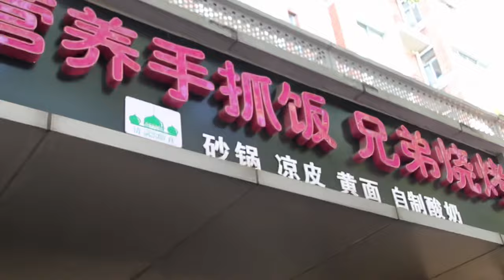2022 Eid al-Adha in Yiwu, Zhejiang Province, China ｜Suhl Dai 苏黛vlogs（2）中英字幕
My holiday Vlog, record a happy day. To carry out what the festival teaches us, "Let the poor be loved, let the people around us be loved, let the world know loyalty and righteousness."
Happy Adha!!
我的节日vlog，记录幸福的一天。落实节日教给我们的意义，“让贫困的人被眷顾，让身边的人被关爱，让世人知道忠诚和守义。”
   祝大家古尔邦节快乐吖！！！
I hope you enjoy it. If you want to know more about China, please leave a message. 我希望你们能够喜欢，如果你们想了解中国，请留言。